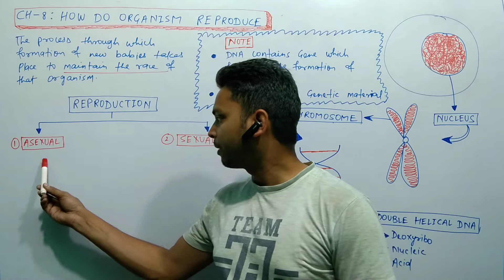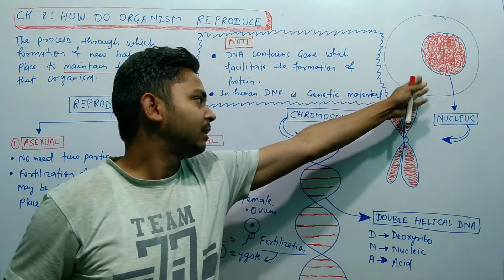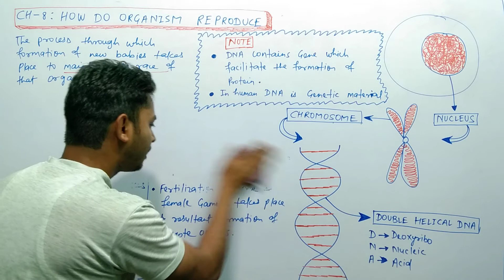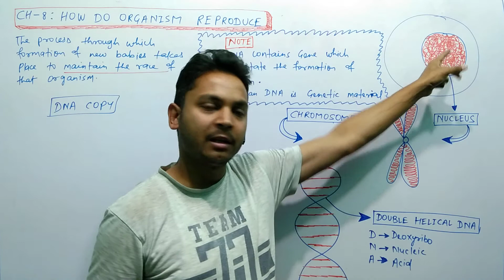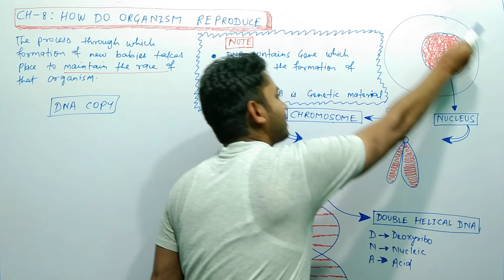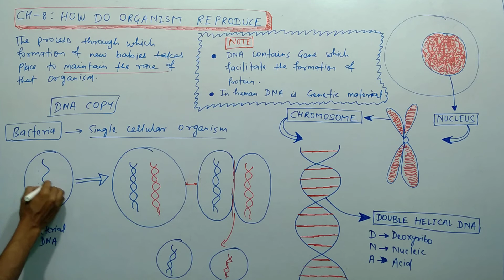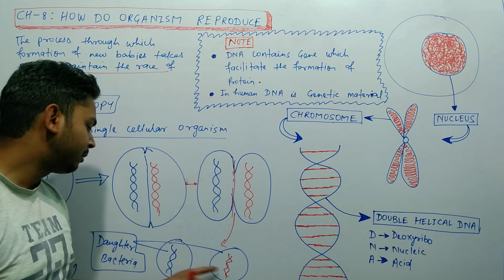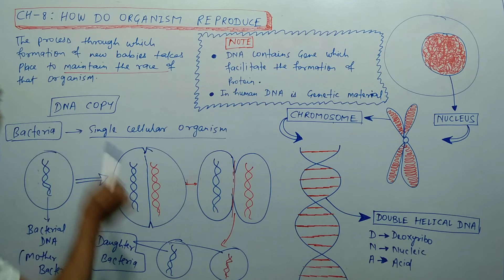Ch - 8. How do organisms reproduce. Topic - DNA Copy (Lecture - 1). Std - 10.